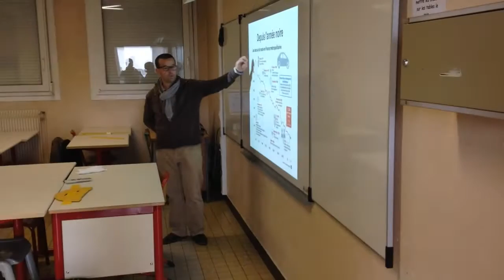Lisieux. Journée sensibilisation à la sécurité routière au lycée Gambier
Journée sensibilisation à la sécurité routière au lycée Marcel Gambier de Lisieux (Calvados) autour de différents ateliers : crash-test, premier secours, risques de l'alcoolémie, nombres de mort sur les routes, temps de réaction.